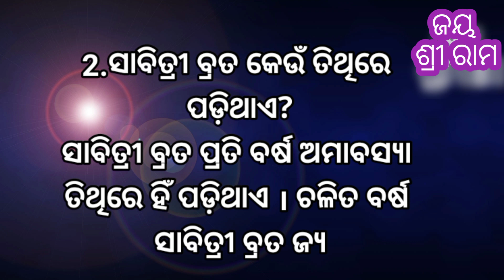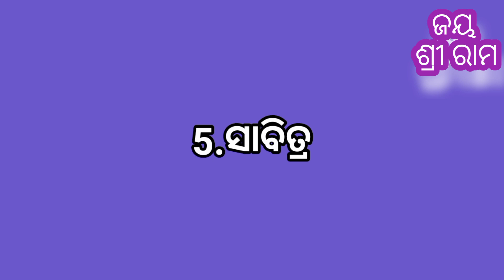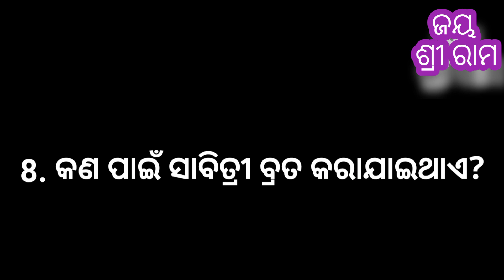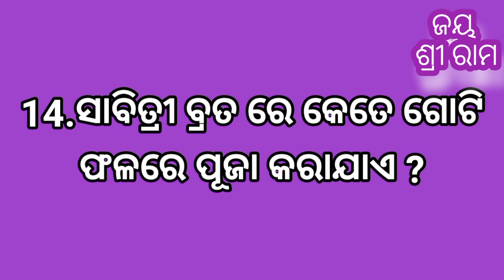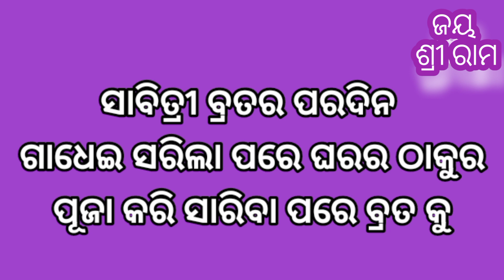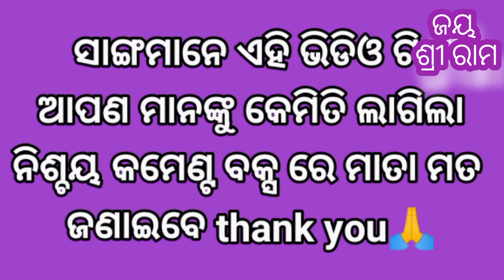ସାବିତ୍ରୀ ବ୍ରତରେ ମହିଳାମାନେ ଏମିତି ଭୁଲ କରନ୍ତୁ ନାହିଁ ll savitri Pooja niyam ll vrat Pooja ll 2024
best line
best line in odia
best quotes
quotes video
odia inspiration quotes
odia motimation quotes for status
student odia motivation video
heart touching motivation shayari
inspiration quotes
life changing quotes
best odia motimation quotes
best line
best line quotes
life changing motivation
motivational life changing video
today motivational quotes
today rasifala
today horoscope
today horoscope aajiar anuchinta sadhubani
sadhubani anuchinta
viral Viral video